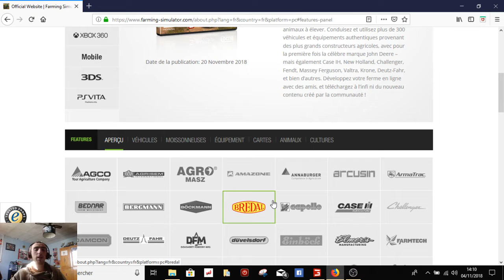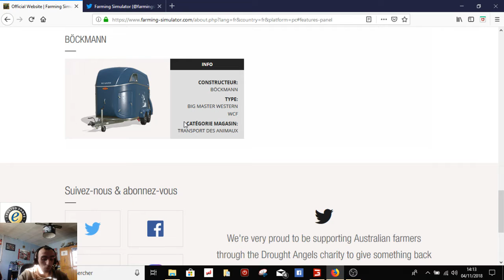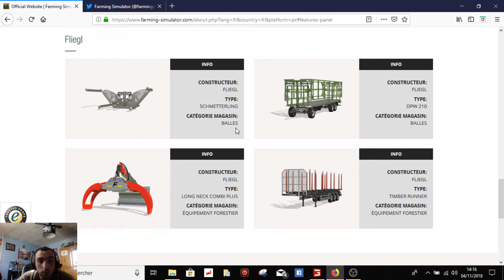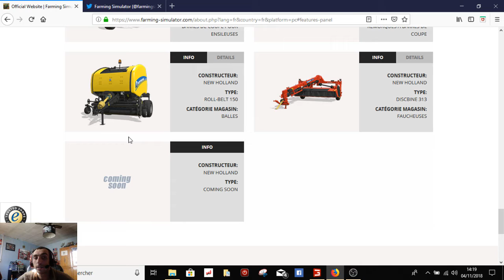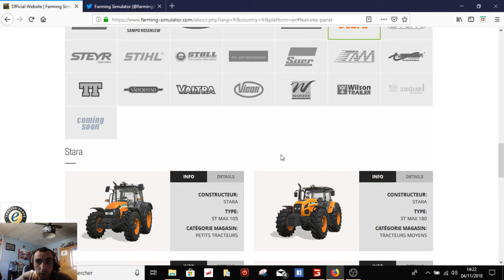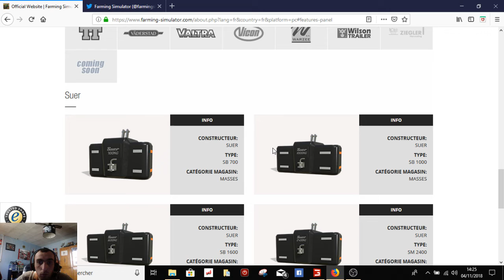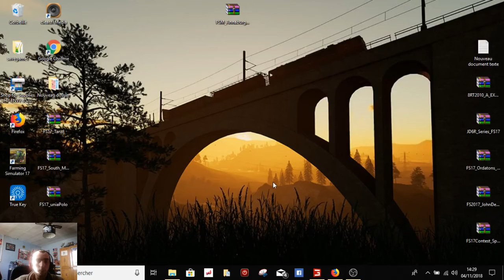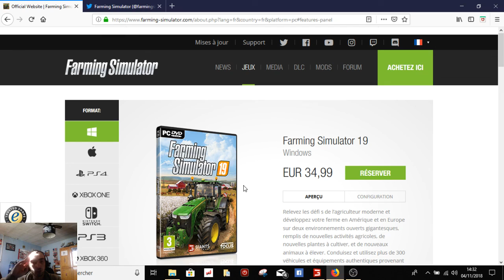Farming simulator 19 I On continue les new 📑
On se retrouve pour des toute nouvelle new sur fs 19

✔ lien utile ✔